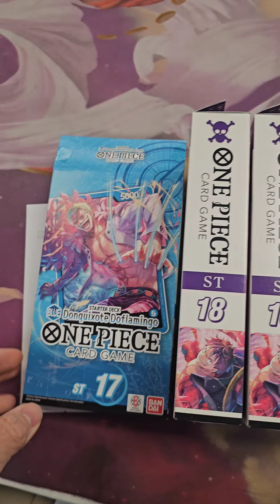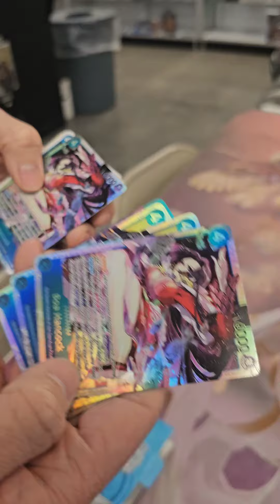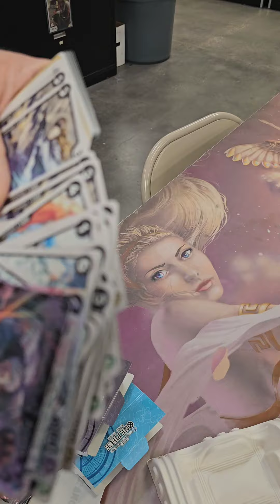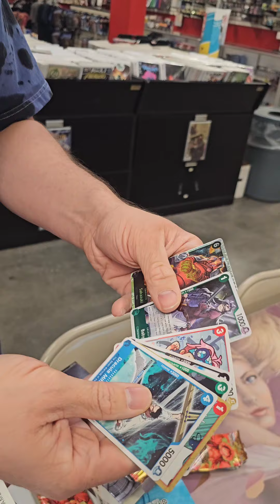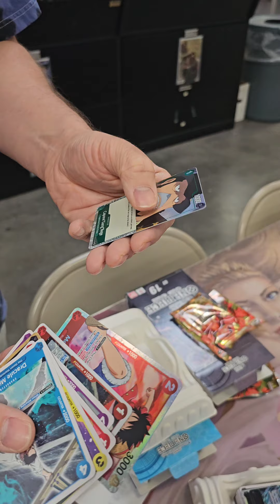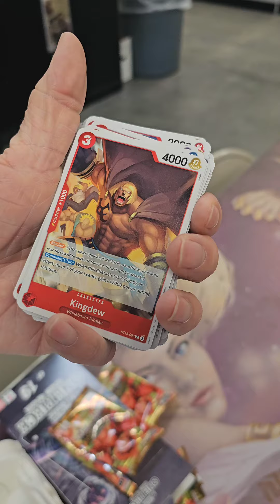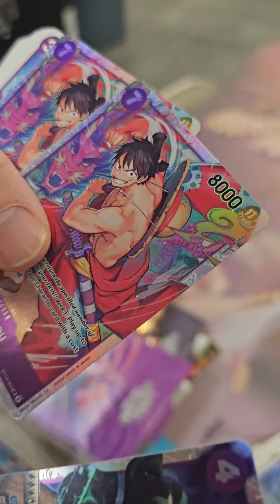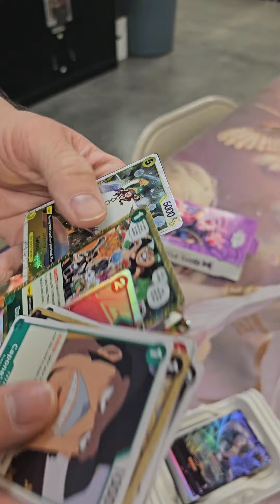ONE PIECE STARTER DECK OPENING WITH THE GANG!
Follow @bigbeardpiratestcg